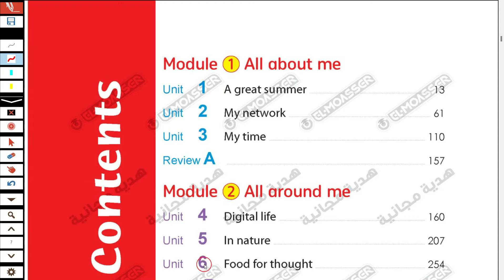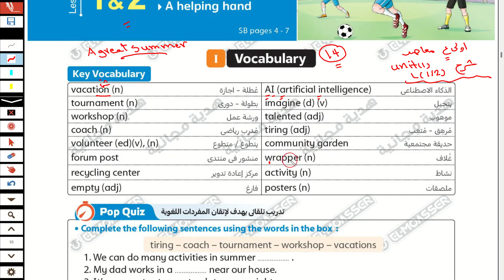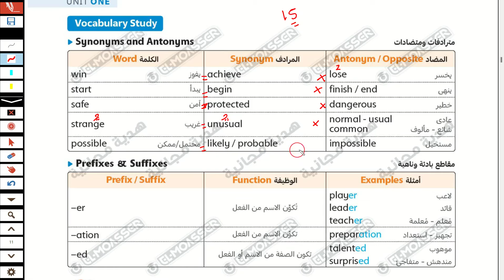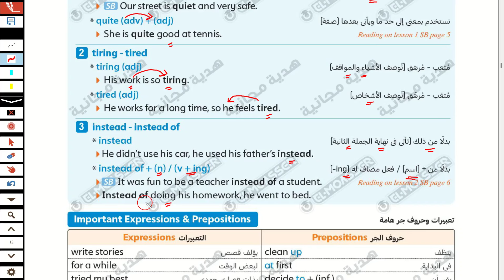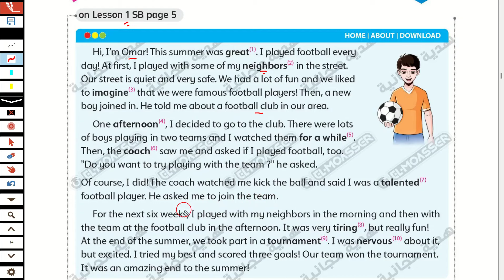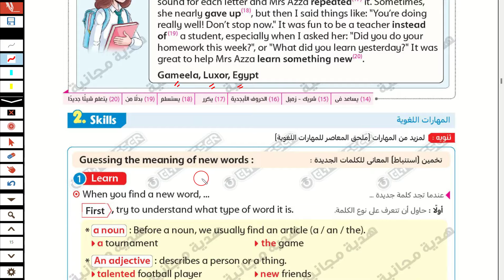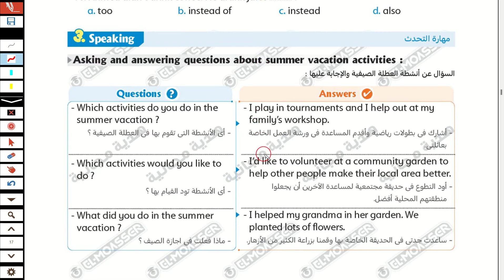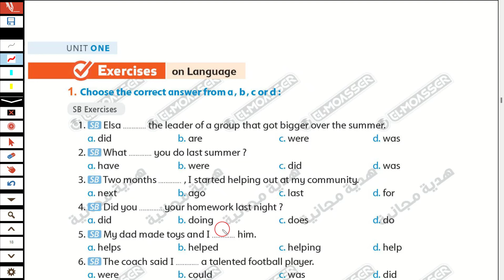حل وشرحunit(1) كتاب المعاصر انجليزي اولى اعدادي ترم اول2025/الدرس1/2/الوحدة الاولى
ان شاء الله في الفيديو شرح و حل كتاب المعاصر انجليزي للصف الاعدادي الترم الاول 2025 الوحدة الاولى A great summer  شرح الدرسين الأول والثاني من الوحدة الأولى حل كتاب المعاصر انجليزي الصف الاول الاعدادي الترم الاول 2025 حل تدريبات كتاب المعاصر انجليزي للصف الاول الاعدادي  الترم الاول 2025 حل كتاب المعاصر انجليزي اولى اعدادي  الترم الاول حل كتاب المعاصر اولى اعدادي  ترم اول انجليزي اولى اعدادي  الترم الاول2025

حل كتاب المعاصر انجليزي للصف الاول الاعدادي الترم الاول2025
انجليزى الصف الاول الاعدادي  الترم الاول 2025
انجليزي الصف الاول الاعدادي الترم الاول
الصف الاول الاعدادي انجليزي2025

انجليزي الصف الاول الاعدادي الترم الاول المنهج الجديد
انجليزي اولى اعدادي ترم اول  2025
حل كتاب المعاصر اولى اعدادي  ترم اول
كتاب المعاصر للصف الاول الاعدادي الترم الاول 2025
انجليزي انجليزي اولى اعدادي  الترم الاول
حل كتاب المعاصر انجليزي للصف الاول الاعدادي  الترم الاول
حل كتاب المعاصر  اولى اعدادي ترم اول 2025
حل تدريبات كتاب المعاصر انجليزي للصف الاول الاعدادي الترم الاول2025
لغة انجليزية للصف الاول الاعدادي الترم الاول2025
حل كتاب المعاصر انجليزى للصف الاول الاعدادي الترم الاول2025
انجليزي اولى اعدادي  الترم الاول المنهج الجديد 2025
الصف الاول الاعدادي  انجليزي الترم الثانى الوحدة الاولى1 ينت 1